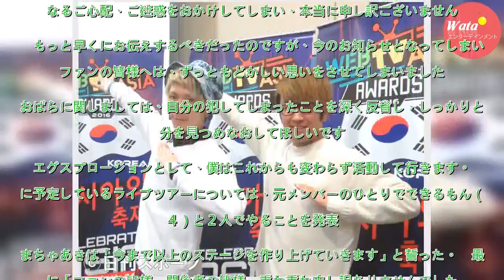エグスプロージョンまちゃあき、相方逮捕を謝罪 - 芸能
「本能寺の変」などの歴史リズムネタでブレークした２人組ダンスユニット、エグスプロージョンおばらよしお容疑者（３６）が先月に傷害容疑で書類送検されていたことについて、相方のまちゃあき（３６）が３日深夜、「ファンの皆様へ」と題し、公式ホームページ上に謝罪文を掲載した。　このたびは、相方のおばらよしおが...